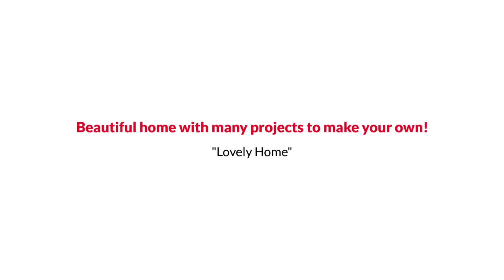10109 Bloomsbury Road, King George, VA 22485 The Reynolds Team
The Reynolds Team Presents, Exclusive Home for Sale! 10109 Bloomsbury Road, King George, VA 22485.

Beautiful home with many projects to make your own. Gorgeous entry with new marble flooring through the double doors. Large dining room and formal living area. Massive office space with double french door entry. Walk past the beautiful stairway to the kitchen with 42-inch cherry wood cabinets, stainless appliances, a gas cooktop, and lots of storage space. If you are looking for privacy this is the spot for you. The home sits on 10 acres surrounded by beautiful trees. The seller has some unfinished projects that you can make your own. Come give this beautiful home some TLC.